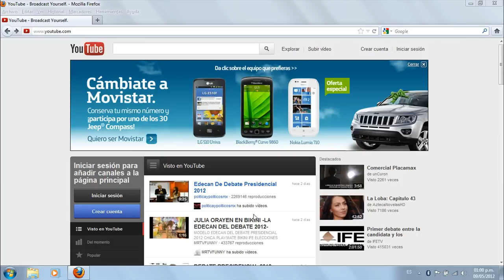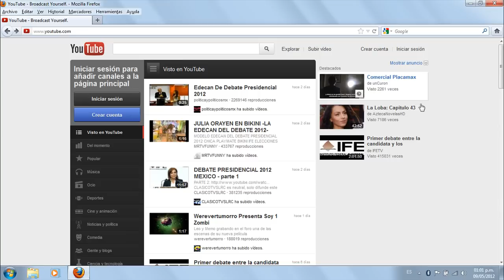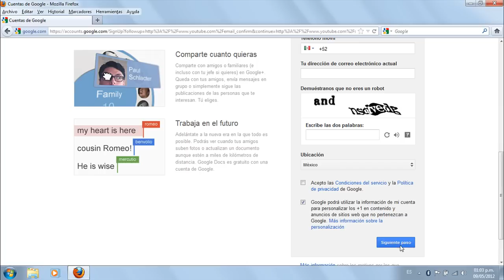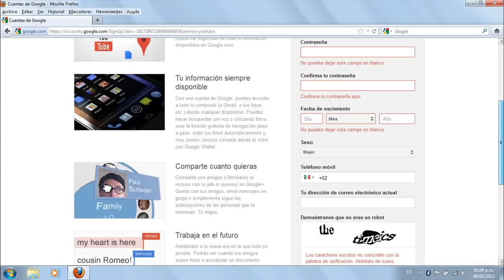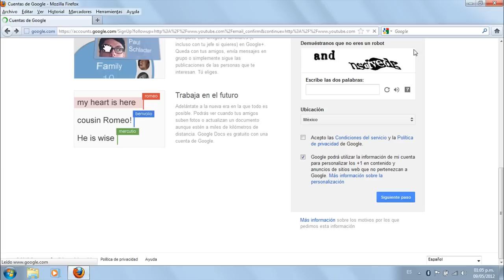NO PUEDO DEJAR COMENTARIOS EN YT, COMO HACER UNA CUENTA EN YT?